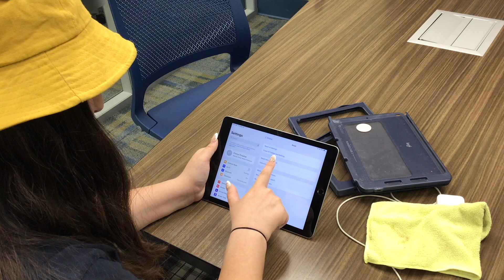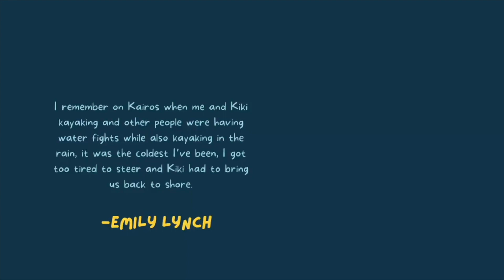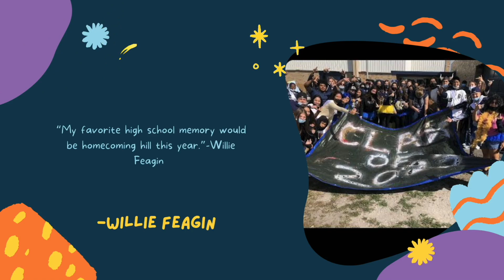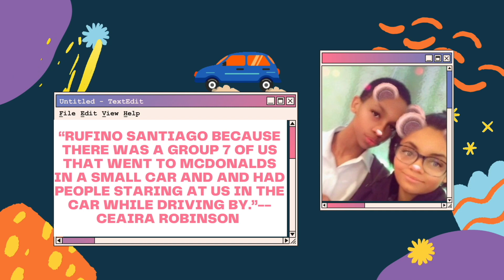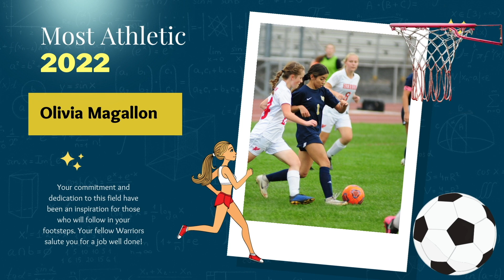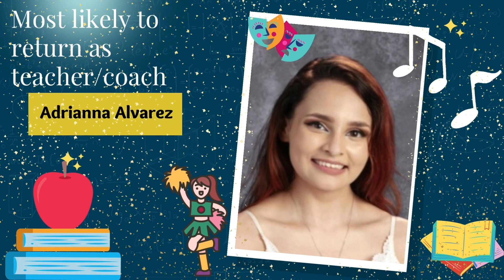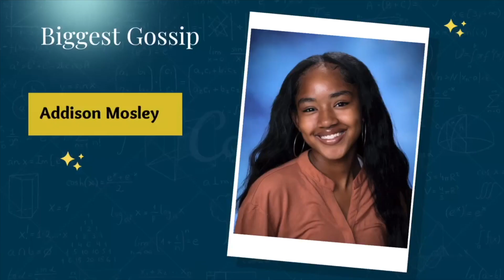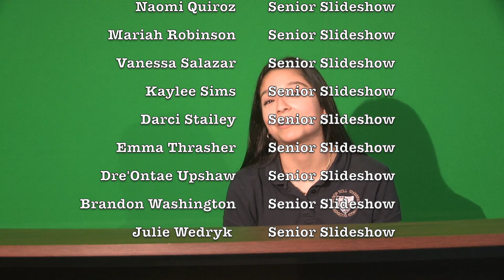BNN May 27 2022